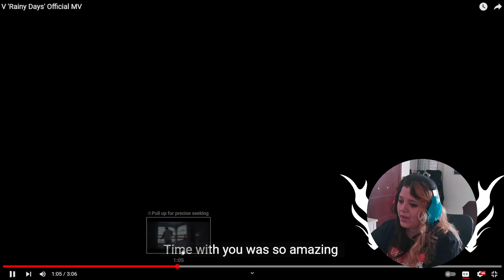Kida's reaction to V 'Rainy Days' Official MV